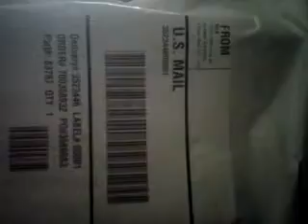Club Nintendo Rewards: Zelda Puzzle